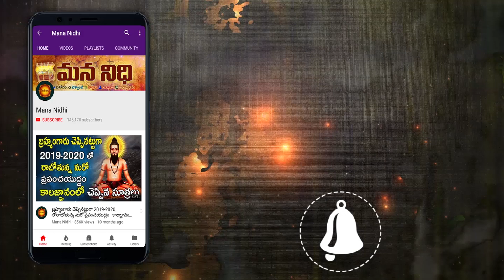బుధవారం రోజు మీ పూజ మందిరంలో ఈ ఒక్క వస్తువు పెడితే వారం రోజుల్లో మీ దశ మారిపోతుంది ¦ Mana Nidhi